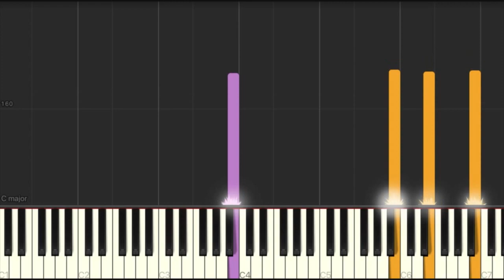Kabilang Buhay by Bandang Lapis Synthesia piano tutorial + sheet music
Here's a synthesia version of my piano cover of Kabilang Buhay by Bandang Lapis.